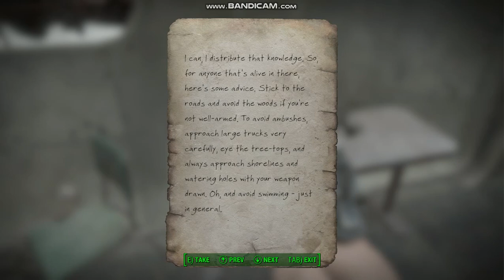fallout 4 mod play through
This is part two video